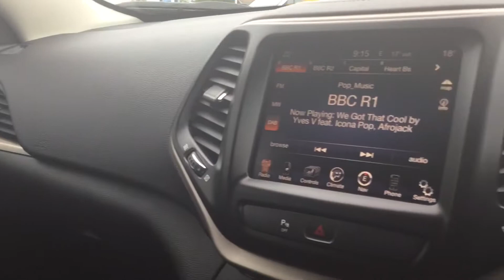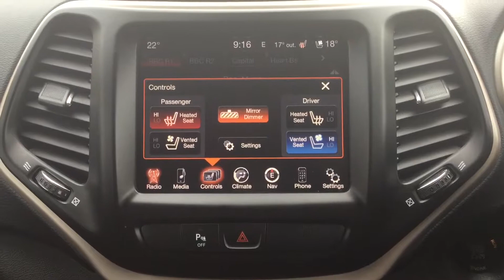JEEP CHEROKEE | M JET LIMITED Walkthrough | Angus MacKinnon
This stunning Batlleship grey Jeep Cherokee is a must see with only 2 former keepers, service history and low mileage! This car has been prepared, serviced and MOT'd by us. With masses of spec including: 18", 5 spoke, silver alloy wheels. Front and rear parking sensors. Reversing camera. Keyless entry. Electric and memory driver's seat. Heated and air con front seats. DAB digital radio. SAT NAV. Bluetooth hands free. Auto lights. Cruise control. Dual climate control. Air conditioning. Push button start. Heated windscreens and door mirrors. Auto dimming rear view mirror. Voice activated controls. Electric powered tailgate. Touch screen display. Electric windows. Towbar. Roof rails. Central locking. Terrain response. CD player. Steering wheel mounted controls. ISOFIX rear seats. Black leather interior.  Don't miss out on this truly amazing car which is ready for you to drive away today, so book a test drive or reserve the car on our website to stop anybody else from beating you to it!